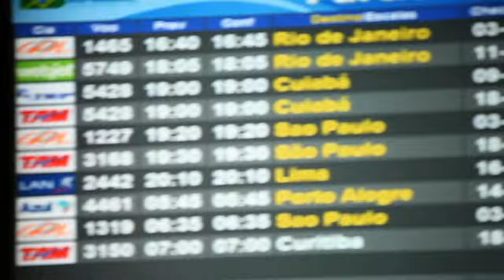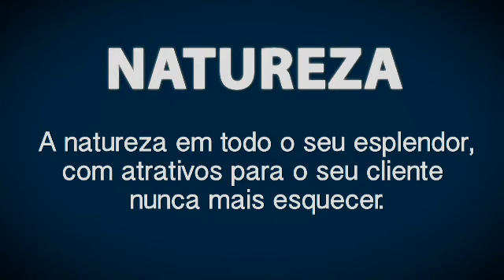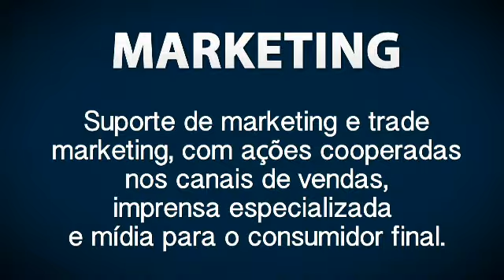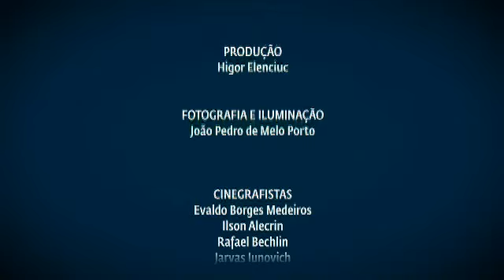Audiovisual 6'15'' - Foz do Iguaçu, o seu melhor destino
Apresenta aos canais de distribuição de turismo o reposicionamento e a profissionalização do Destino Iguaçu. A partir da exposição de roteiros de atrativos, argumentos de vendas e razões para investir em Foz do Iguaçu, o audiovisual mostra que, muito além de reconhecidas maravilhas, como as Cataratas e Itaipu, a região trinacional oferece produtos diversificados de turismo para públicos segmentados -- seja como destino romântico, de aventura, de lazer, de compras ou de eventos.

Produtora: Vision Art. Ano de produção: 2012.